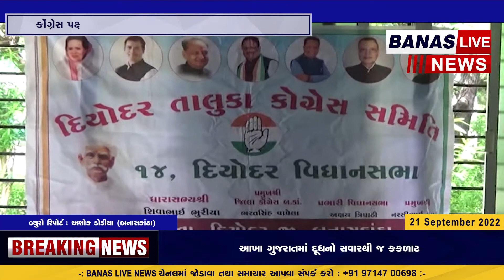ગુજરાત વિધાનસભા ચૂંટણી પહેલા કોંગ્રેસ પક્ષ દ્વારા બેઠકો નો દોર શરૂ કરી દેવામાં આવ્યBANAS LIVE NEWS